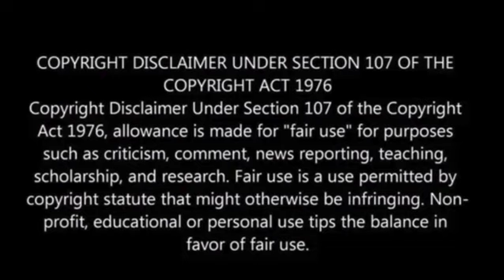Nine teens arrested over brutal beating of three Marines on California beach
Authorities have confirmed the arrest of nine teenagers on Tuesday in connection with a disturbing assault that took place on a California beach over the weekend, during which three Marines were brutally attacked and the incident was captured on camera.

The Orange County Sheriff’s Department announced that four males and one female have been charged with assault with a deadly weapon and have been placed in juvenile hall, the New York Post reported.

Additionally, four other minors are facing charges of misdemeanor assault and battery, as reported by CBS News.